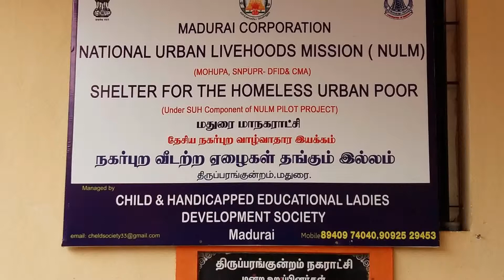சமையல் பொருட்கள் வழங்குதல் நிகழ்ச்சி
#‎செமீன்‬

கடந்த 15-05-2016 அன்று எங்களின் அமைப்பின் மூலம் மதுரை அருகில் செயல்பட்டு வரும் நகா்புற வீடற்ற ஏழைகள் தங்கும் இல்லத்திற்கு எங்கள் குழுவினா்களோடு சென்று வந்தோம்.

அப்போது அவா்களின் வேண்டுகோள் இணங்க சமையல் பொருட்களை வழங்கி வந்தோம்.

ஆதரவற்றோரை அரவணைப்gபேோம்!

என்றும் ஆதரவற்றோா் நலனில்
செமீன் அறக்கட்டளை